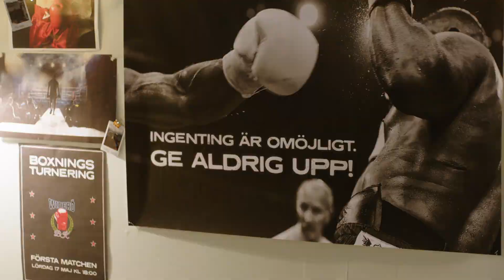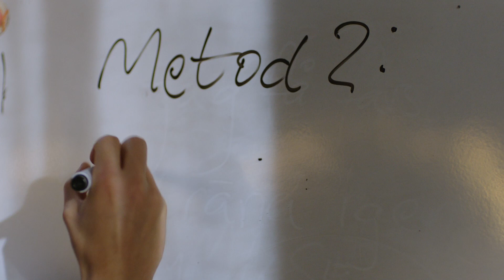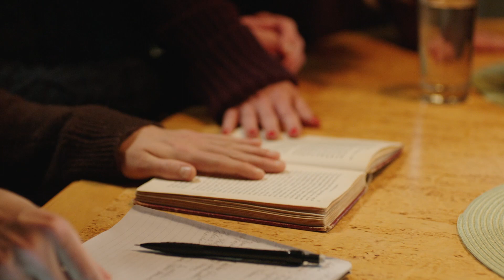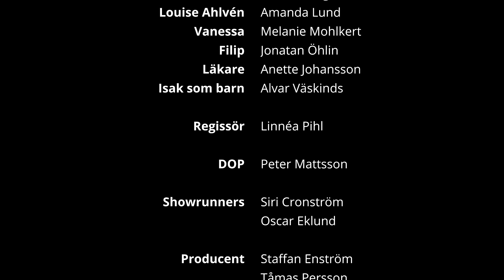Min Farsa Kan Knocka Bobby Fischer S1E3 - ”Budapestgambit”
Min Farsa Kan Knocka Bobby Fischer” är en serie på sex avsnitt som utforskar sorgen att förlora en närstående. Serien följer Isak, en 18-årig boxare, som har sin pappa Urban som sin största idol. Men när Urbans Alzheimers-sjukdom går så långt att han inte längre kan träna Isak, bestämmer sig Isak för att få sin pappas sjukdom att bromsas upp och då få honom tillbaka som sin boxningstränare, oavsett vad hans känslosamma mamma Louise tycker.
Skriven av nio manusförfattare, producerat av två showrunners och filmat av ett team, som alla utbildar sig på Gotlands Folkhögskola.